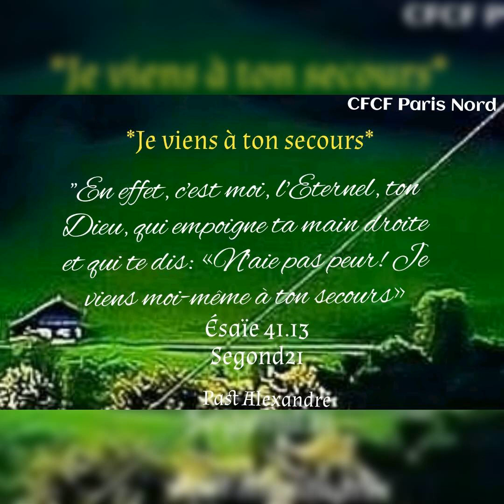Je viens à ton secours_Message du jour de ce lundi 19/04/2021_Pasteur Alexandre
*Je viens à ton secours*

"En effet, c'est moi, l'Eternel, ton Dieu, qui empoigne ta main droite et qui te dis: «N'aie pas peur! Je viens moi-même à ton secours»
( *Esaïe 41.13 Segond 21*).

Ecoute la parole de l'Eternel et prend courage, il vient à ton secours. Il est fidèle pour te délivré. Regarde à lui et espère en sa délivrance, au nom de Jésus Christ. Amen!

Past Alexandre